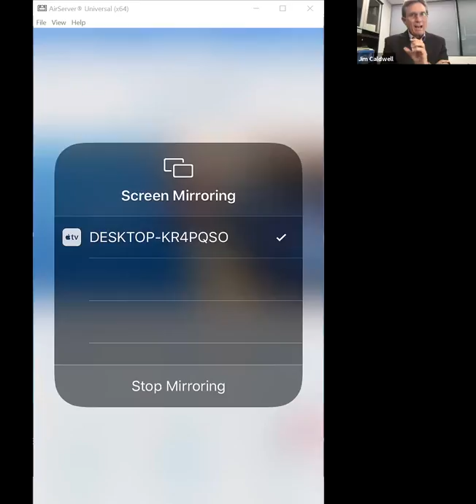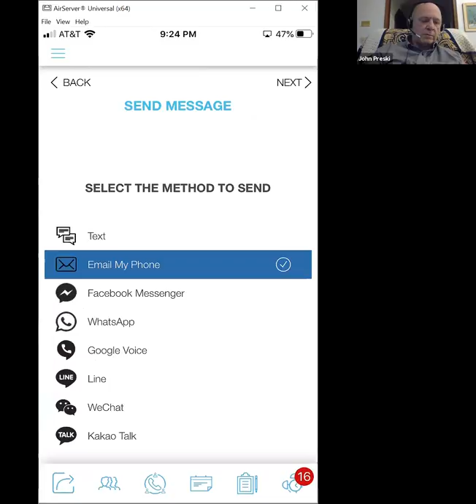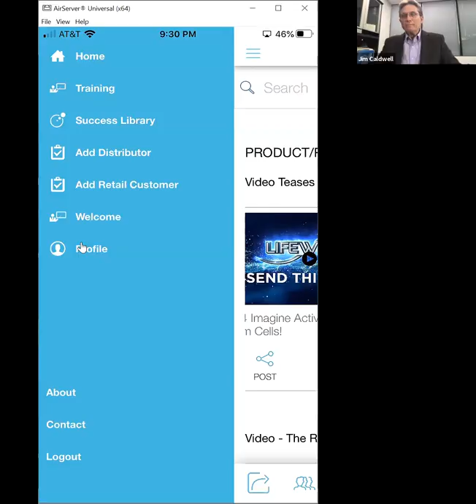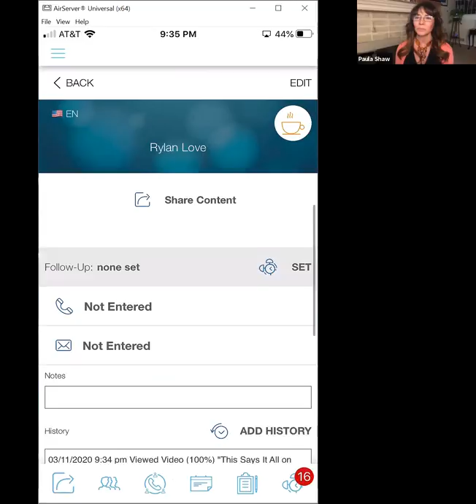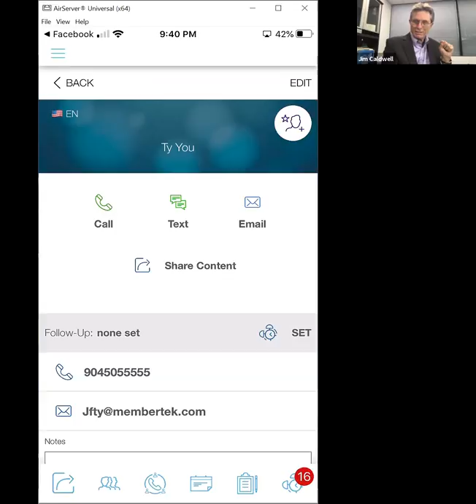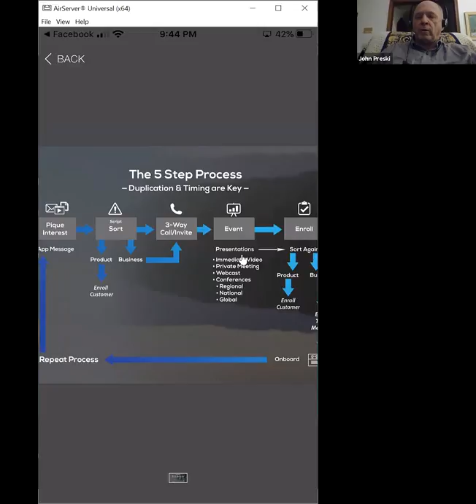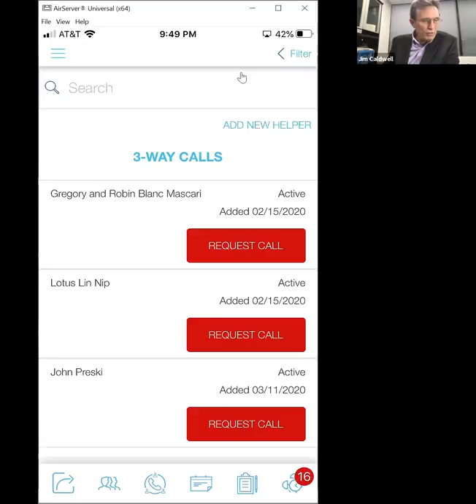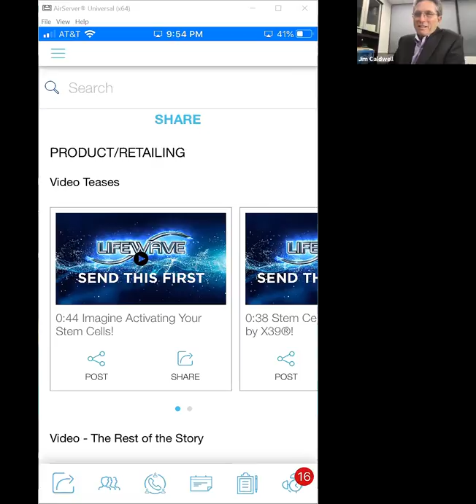LifeWave NOW! Webinar, March 11, 2020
Cohosts Jim Caldwell and Paula Shaw address issues surrounding the Coronavirus and what distributors can and cannot say regarding LifeWave products. And they bring back guest speaker John Preski, CEO of MemberTEK, to address questions about LifeWave's mobile app, InTouch.